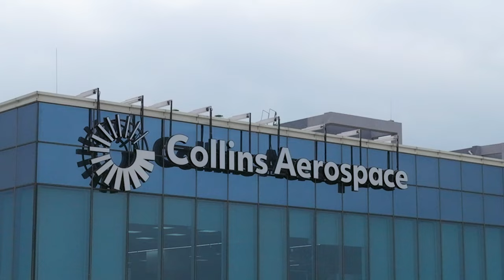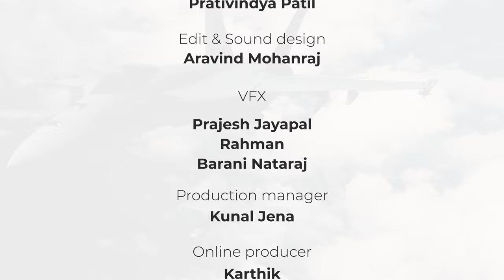Invest Karnataka Aerospace & Defence Film